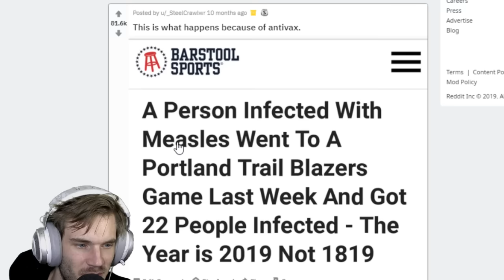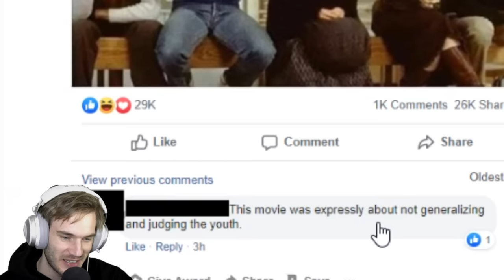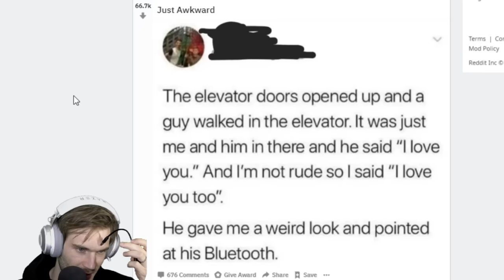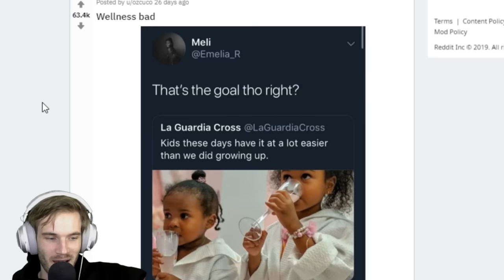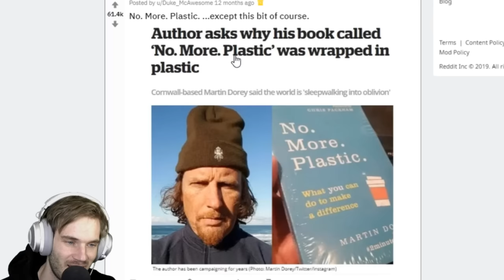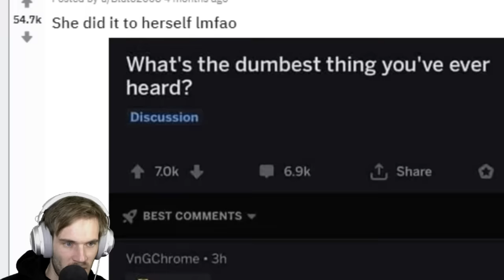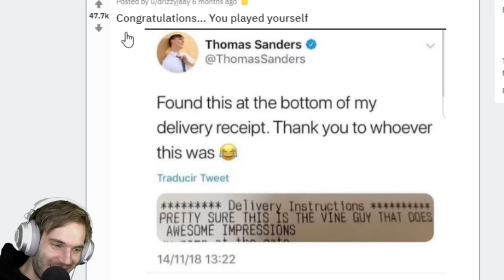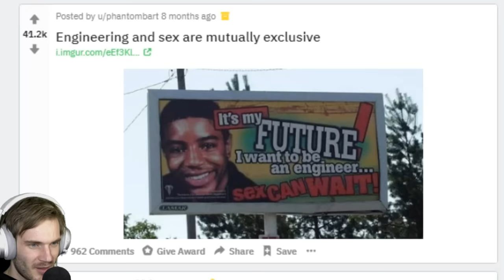99.41% Cant Watch This Without Facepalming **super hard** /r/facepalm top all #57 [REDDIT REVIEW]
/r/facepalm all top voted are epic on reddit
100 CLUB MERCH OUT NOW! (Thank you)

:::::::My Stores::::::::
TSUKI: